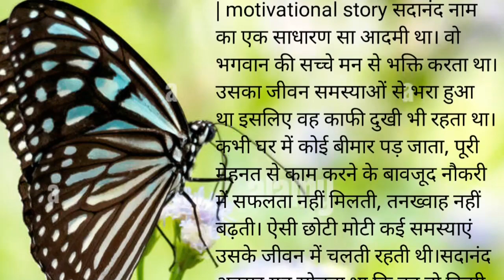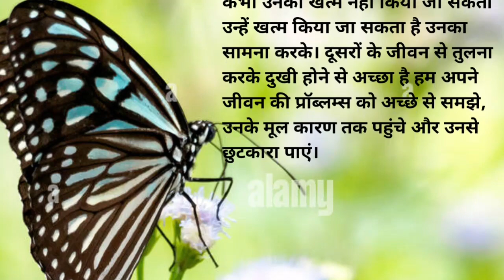समस्याओं से भरा जीवन( प्रेरक कहानियां)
समस्याओं से भरा जीवन
प्रेरक कहानी